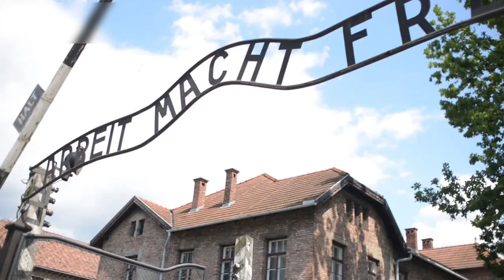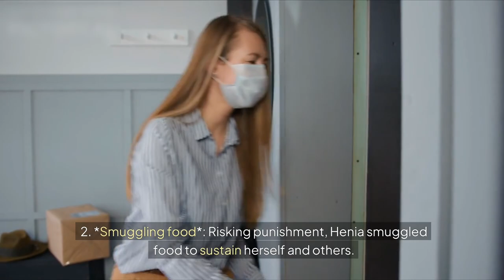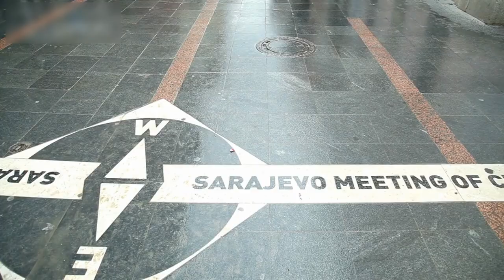YOU WON'T BELIEVE She Survived the UNTHINKABLE: Henia Bryer's Holocaust Story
in this powerful video, we delve into the incredible story of Henia Bryer, a Holocaust survivor who faced unimaginable horrors and emerged with a remarkable spirit of resilience. Henia’s journey takes us from her early life in Poland to the harrowing experiences of hiding and loss during World War II.

Through her firsthand account, we explore the profound impact of the Holocaust on her life and the lessons she imparts about survival, hope, and the importance of remembrance. Join us as we honor her legacy and ensure that her story continues to resonate with future generations.

Together, we can keep the memories alive and foster understanding in our communities.